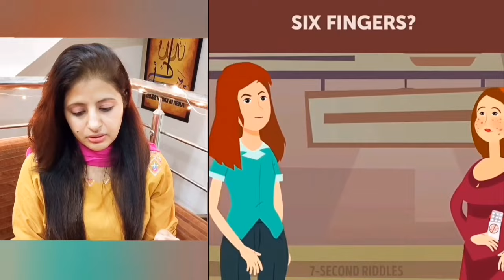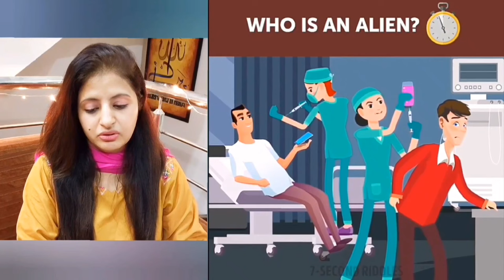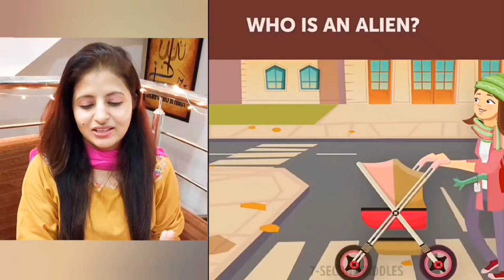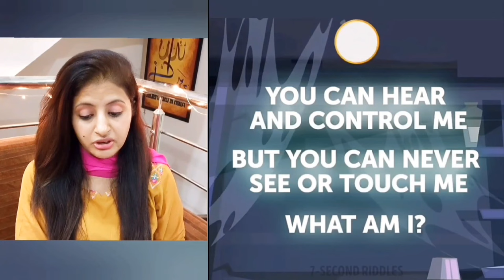Mystery Riddles Only a Genius Could Solve 👻 | Halloween Mystery Riddles 🦇 | Zed Zeeni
Watch me doing the Hardest Mystery Riddles Challenge. The Most Difficult Mystery Riddles Only a Genius Could Solve. 👻

Mystery Riddles Only a Genius Could Solve 👻 | Halloween Mystery Riddles 🦇

Hey everyone, it’s Zed Zeeni!
You can catch me doing Challenges, Travel Vlogs, Lifestyle, Reactions, Gaming, and SO much more!